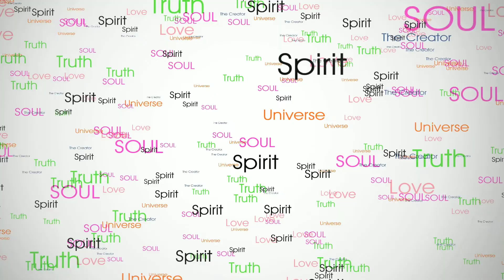Love yourself (self love) by changing your associations